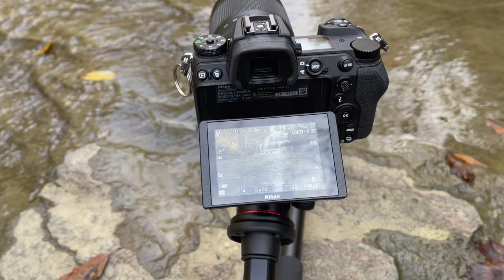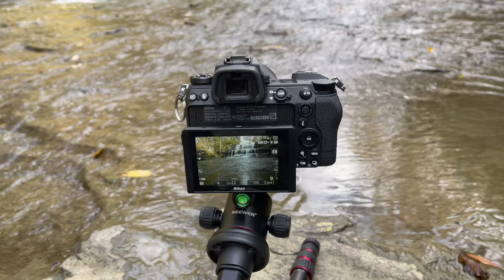Last Fall Photoshoot | Waterfall Landscape Photography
I love a good waterfall, and this was one of the best I've seen! It was a bit tricky to get to but the perfect light and fall colors made it worth the effort.

00:00 Intro
00:17 Hike
00:37 Why I don't share locations
02:36 Climb to the fall
05:01 Photography
09:15 Exploring Further
11:26 Changing Light
13:45 Closing Thoughts
16:51 Outro

Cameras:
- Nikon Z6ii
- Nikon D3100 (discontinued)
Lenses:
- Nikkor Z 24-200mm lens
- Nikon FTZ Adapter
- 35mm lens
- 18-55mm lens (updated version)
- 55-200mm lens (updated version)
Other gear:
- Neewer macro adapter
- Remote Shutter Release
- Camera bag
- First Aid (I bought and stocked myself)
- First Aid (fully stocked)